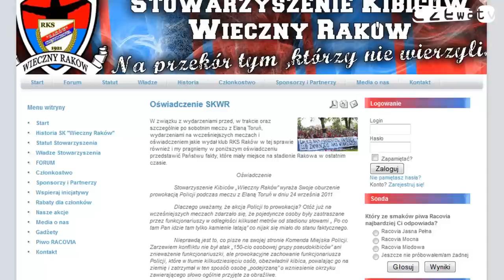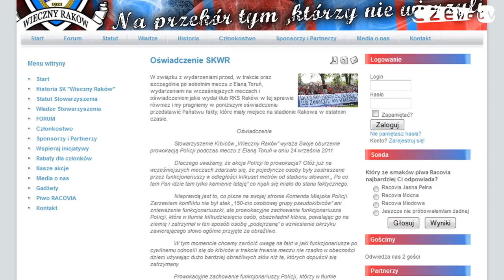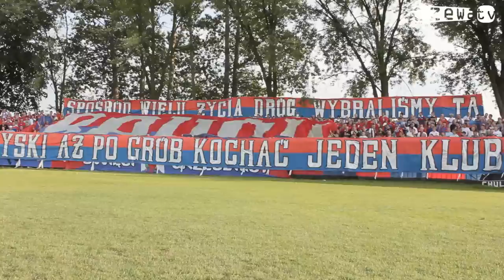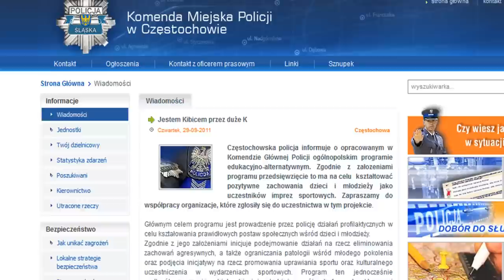CzewaTV: Bez dopingu na Limanowskiego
Echa niedawnych wydarzeń na stadionie miejskim przy ul. Limanowskiego mają swój ciąg dalszy. Kibice Rakowa postanowili zawiesić swój doping. Dlaczego?